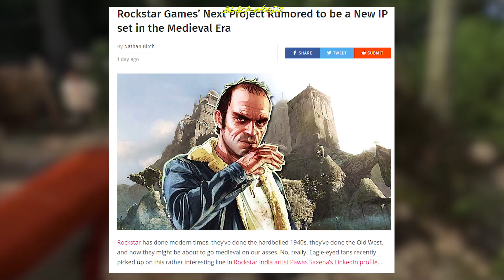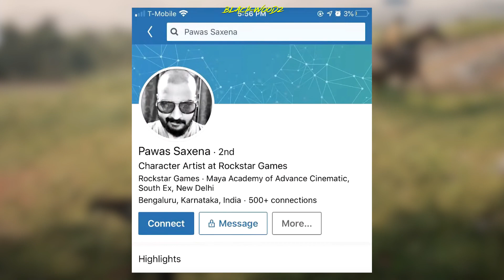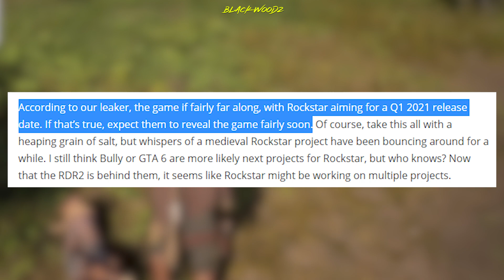Rockstar Games NEW OPEN-WORLD LEAKED! (Gameplay Info, Release Date & More)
Rockstar Games are actually working on a new open-world medieval game and is releasing in Q1 2021 according to the leaks. A new Rumor came up claiming the next rockstar games project is not going to be gta 6 or even bully 2, But is a Rockstar Games project medieval. Would you guys like to see a Medieval game by rockstar ? Let me know!

★SOCIAL & LINKS★